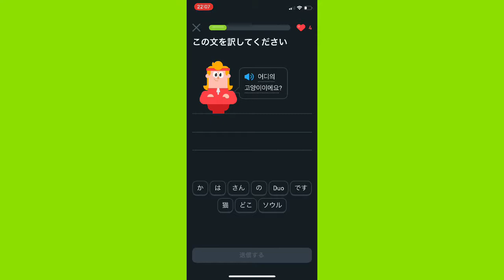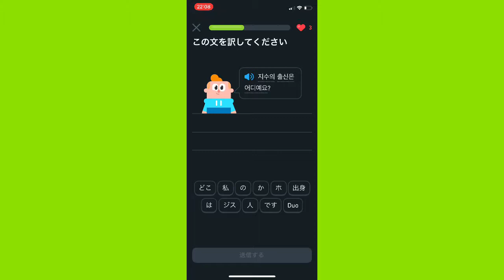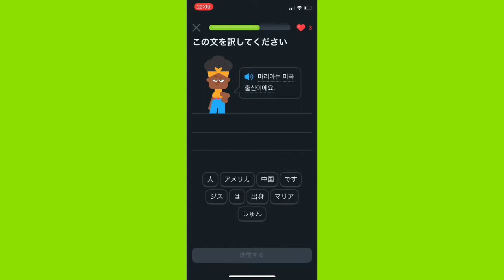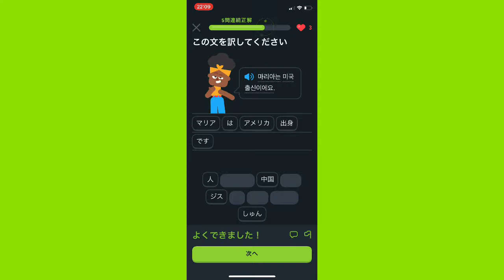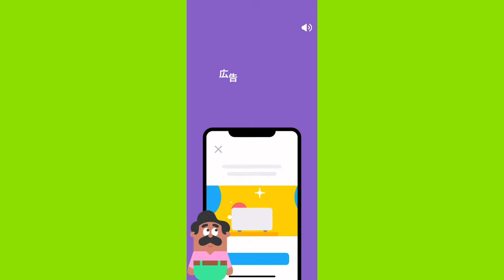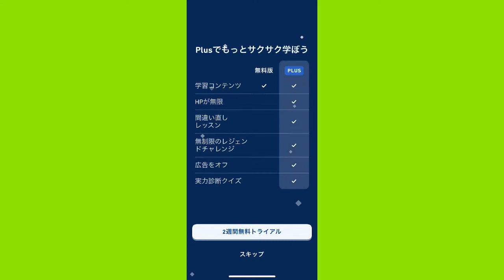duolingo 韓国語学習 レベル4・レベル5 2021/10/19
韓国語を学びたいと思って、独学で本を買ったり、YouTubeで韓国語講座を見たりしました。

が、母音、子音、複合母音を覚えられず、ダラダラと長期化しています。

duolingoで、韓国語の基本をマスターします。